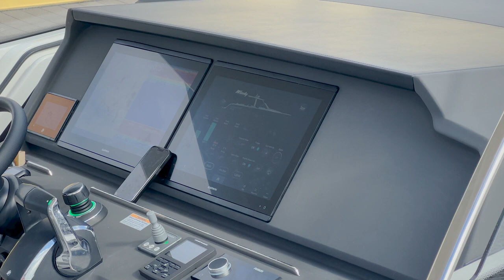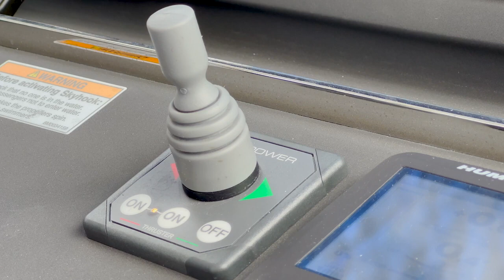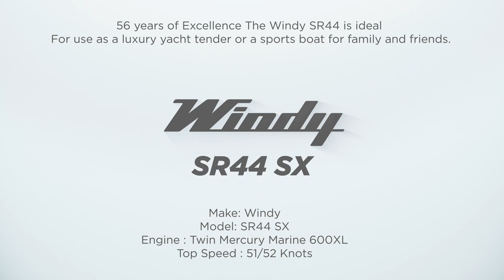Windy SR44 SX Listing video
WINDY SR44 SX includes the same main characteristics and also to a large extent the same specifications as the SR44 inboard engine version.
SR44 XX is powered by Yamaha or Mercury. Meaning same unparalleled performance, seakeeping, build quality and performance as our discriminating clients should expect with a boat from Windy.